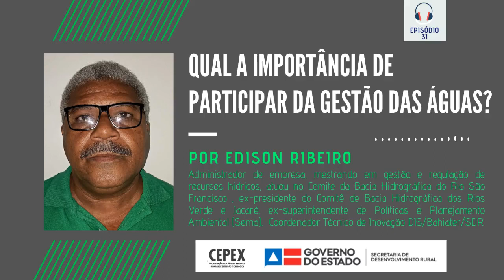🎤❓SDRpergunta Qual a importância de participar da gestão das águas